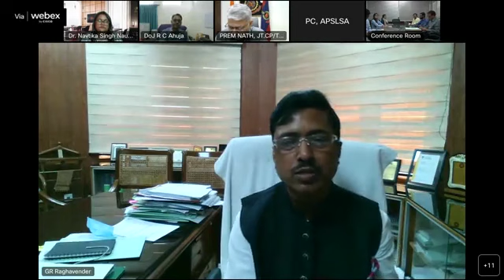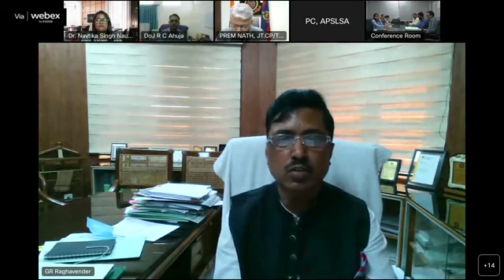Shri G R Raghavender, JS, DoJ, Opening Remarks on 11th National Webinar by DoJ, on Cyber Crime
Shri GR Raghavender, Joint Secretary, Department of Justice giving opening remarks in 11th National Webinar under Pan India LLLAP on Cyber Crime